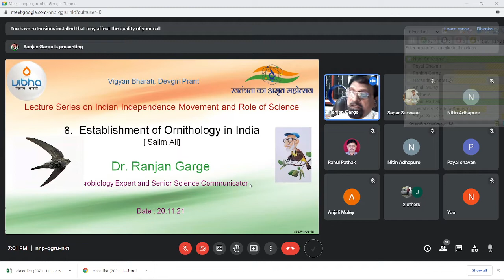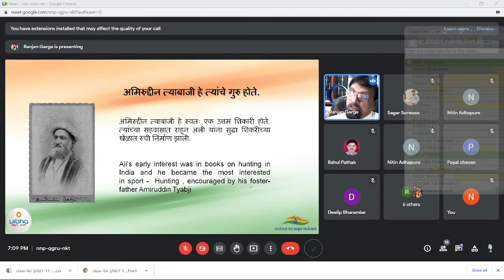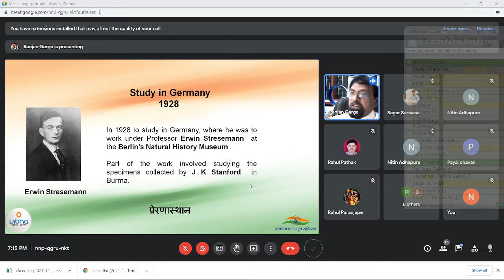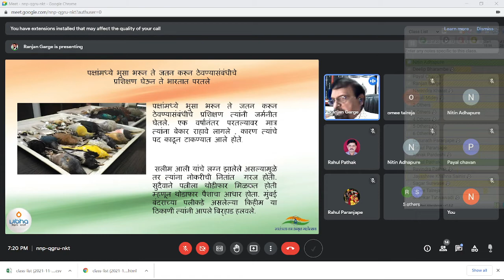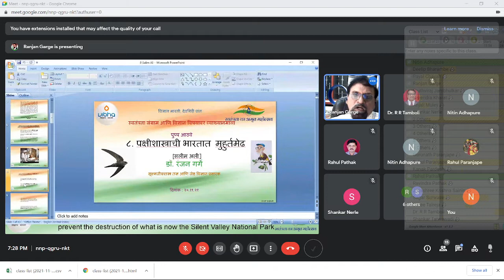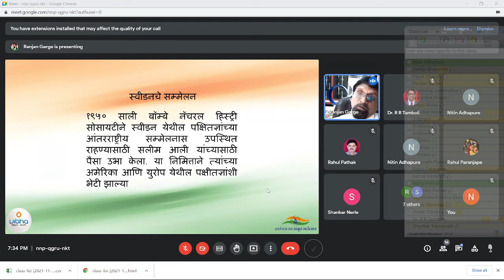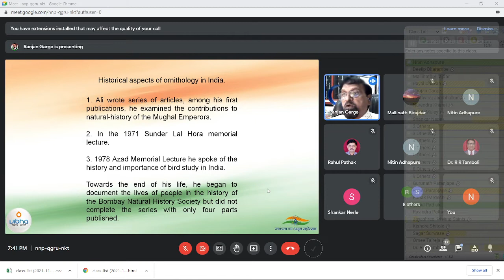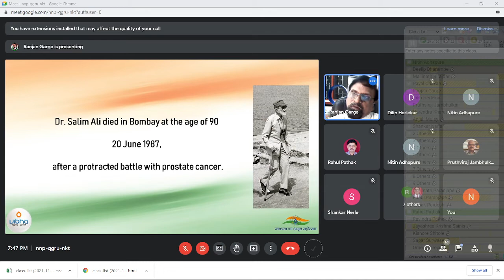SAM : Lecture 8 - Salim Ali